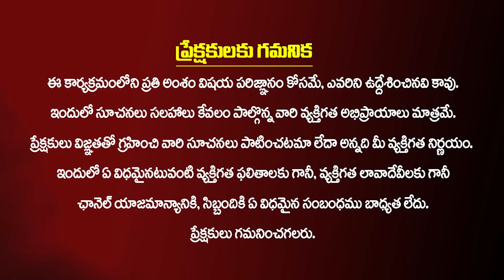ఇలాంటి మంత్రిని మేమింత వరకు చూడలేదు 👌🙏| Pawan Kalyan Donates Rs6 crore For Vijayawada Flood Victim